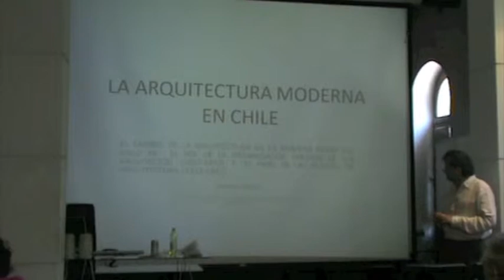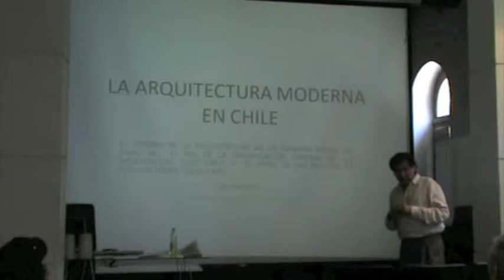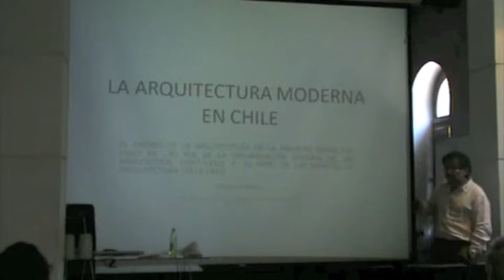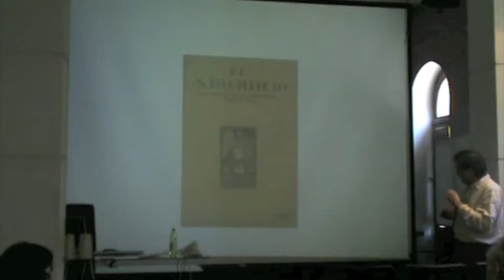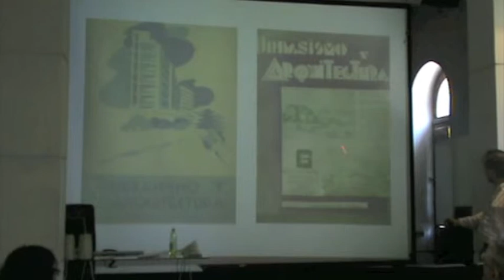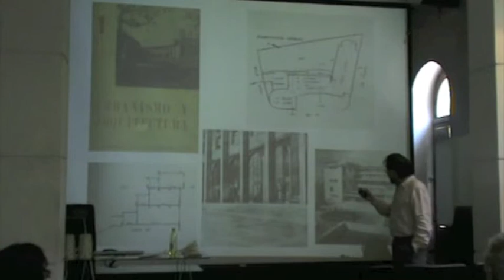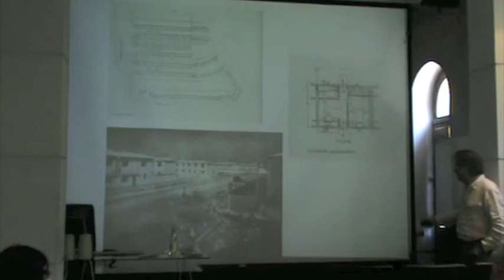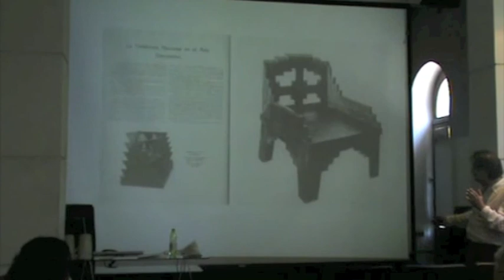Conversaciones Doctorales FAU: Sesión 15, Dr. Max Aguirre